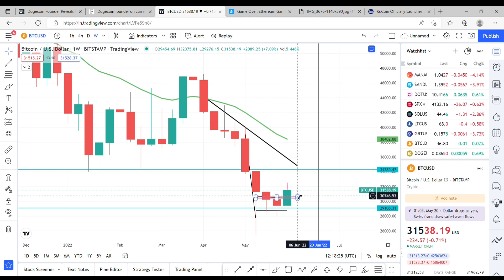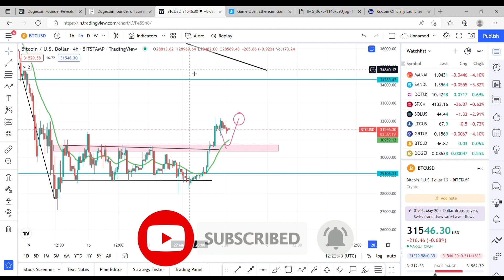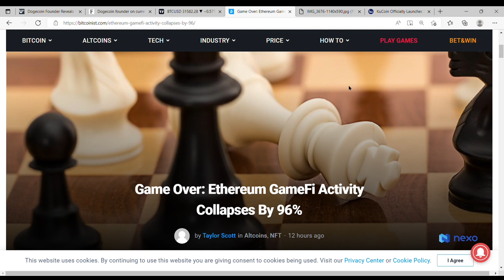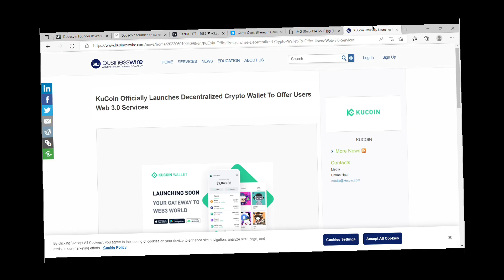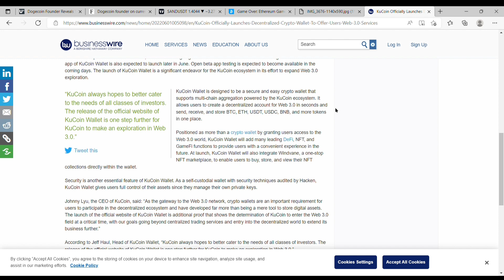Dogecoin Big Update🔥| Bitcoin Analysis🖥️| Crypto In Danger⚠️| Crypto News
Dogecoin Big Update🔥| Bitcoin Analysis🖥️| Crypto In Danger⚠️| Crypto News | Bong Crypto

Telegram : To be revealed soon...
Facebook : To be revealed soon...
Insta : To be revealed soon...
Twitter : To be revealed soon...